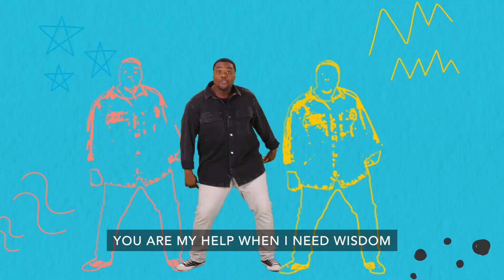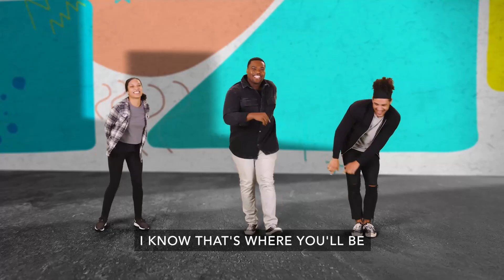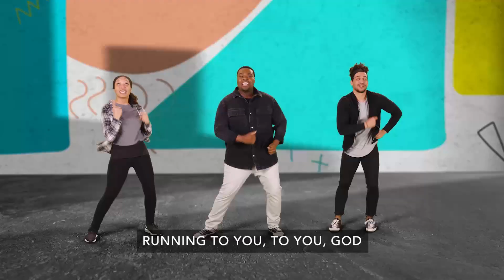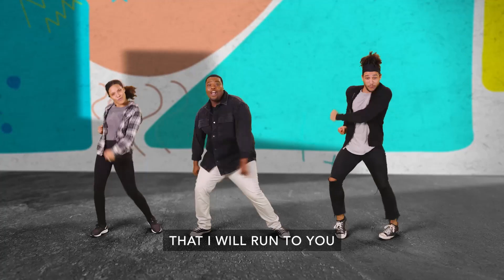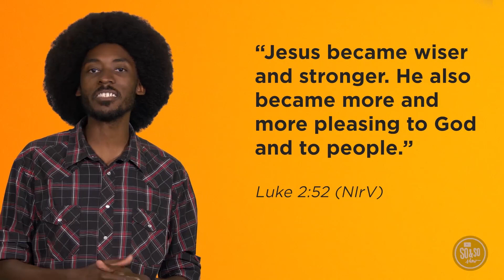Elementary Online Experience 1/8/23: The So & So Show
Think Tank: Put Your Knowledge to the Test
Knowledge is learning something new so you can be better at whatever you do.

The Boy Jesus at the Temple
Luke 2:41-52
How do you know God?

"The Lord gives wisdom. Knowledge and understanding come from his mouth." Proverbs 2:6, NIrV